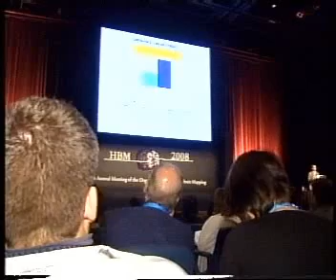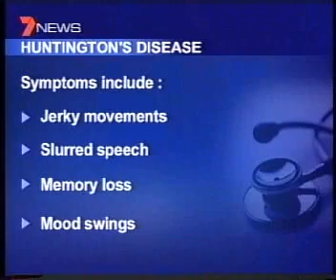Huntington Disease Brain Scan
Advancement in brain scans can help predict onset of Huntings disease